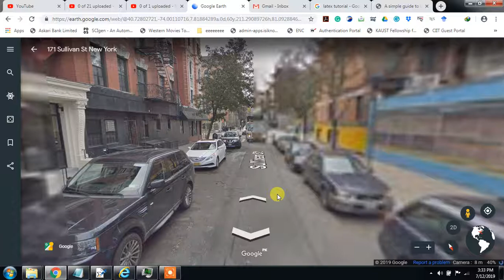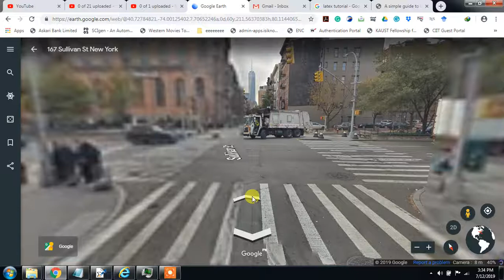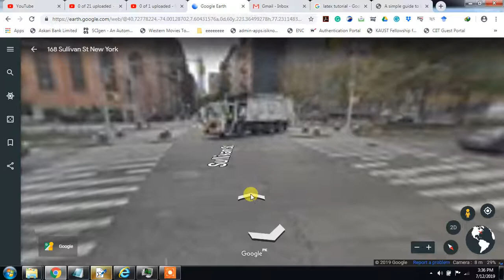168 Sullivan St New York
168 Sullivan St New York